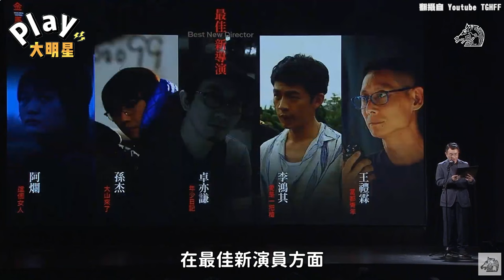【金馬60】蔡依林入圍金馬對戰金曲新人！阮經天力拼《鬼家人》影帝根本死亡之組